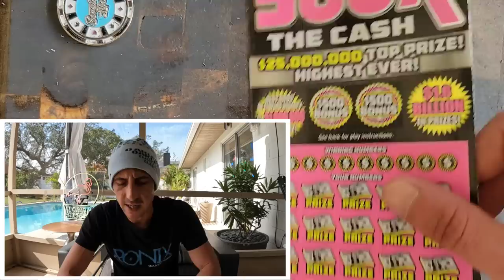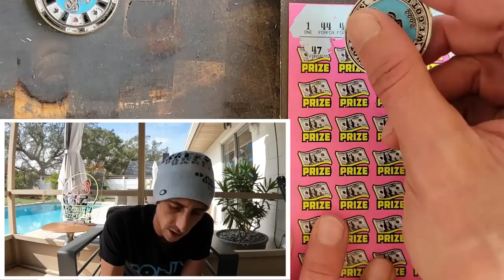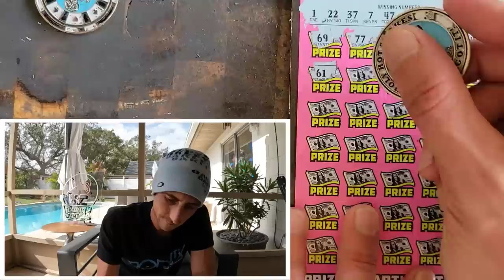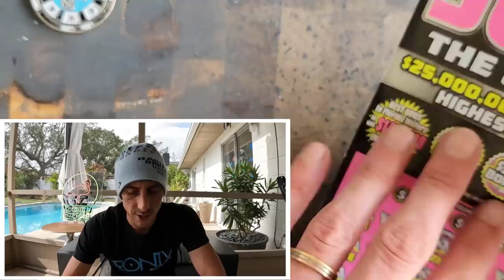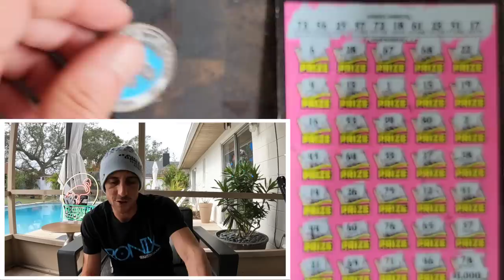I Knew It!!!!500X🔥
I played 4 $50 500X tickets off the whole pack bought a week ago!
4 x $50 500X the Cash!!!

Join Stake Online Casino here (copy/paste link):
stake.us/?c=07336ee4de